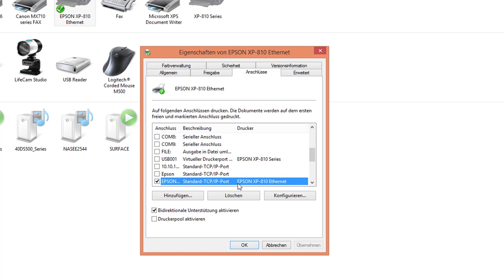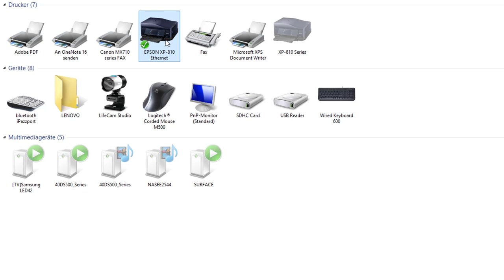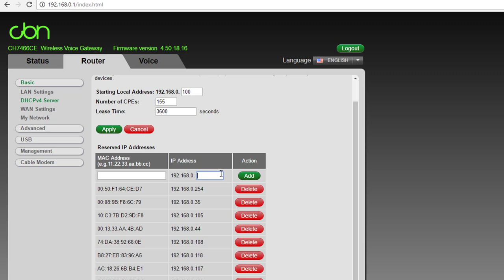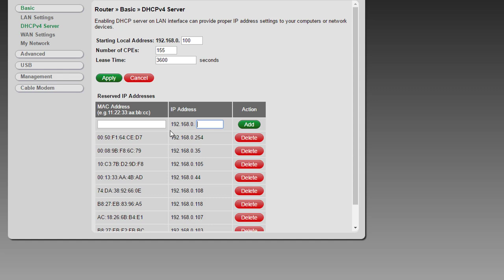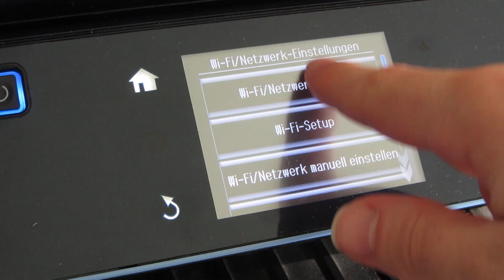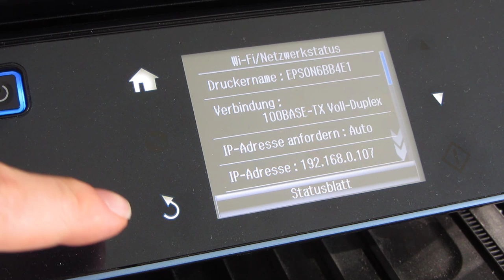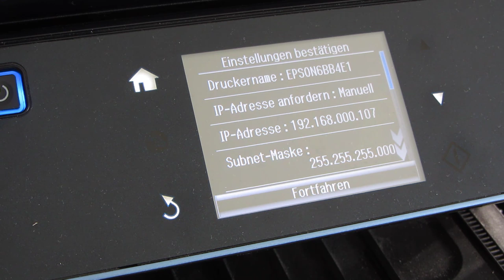Netzwerkdrucker druckt nicht weil offline? (Epson / Canon / HP / Brother)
Netzwerkdrucker (werbung)
Problem: 00:00
Beispiel: 01:22
Drucker IP ändern: 01:40
Feste IP im Router: 02:34
Feste IP am Drucker: 04:57
Verweigert der Netzwerkdrucker den Druck, liegt das meistens daran, das der Drucker eine IP bekommen hat, die der PC noch nicht kennt.
Die IP kann am Drucker selbst oder im Router festgelegt werden.
Im Video zeige ich das Vorgehen an einem Epson XP 810 Drucker.